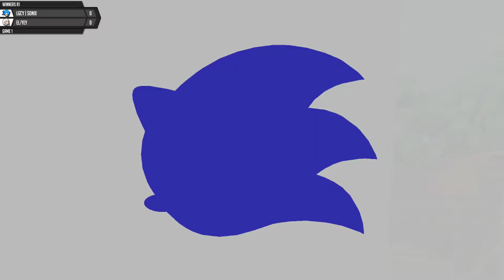Gaiden 37: AKR - Winners R2 - LGCY Sonix (Sonic) vs. EL/YEY (Robin)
Hope you like our content in this channel. New content every week. Send us your replay to NNID: SmashDR for us to upload, dont forget to add a comment with which player is which.